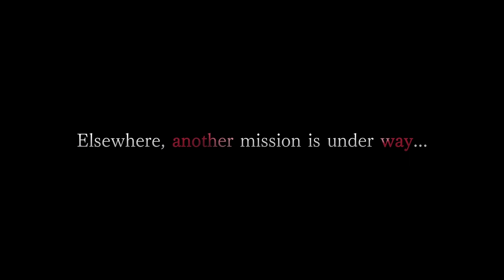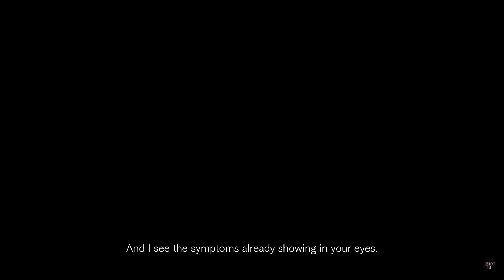SEPARATE WAYS official trailer & release date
Resident Evil 4 remake  Separate Ways additional mode includes Ada Wong and Albert Wesker and coming very soon.